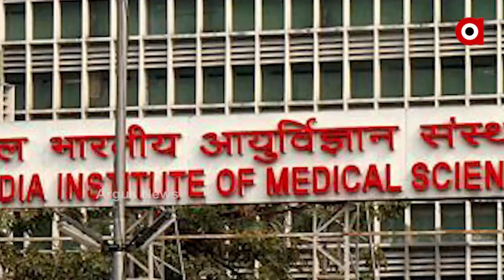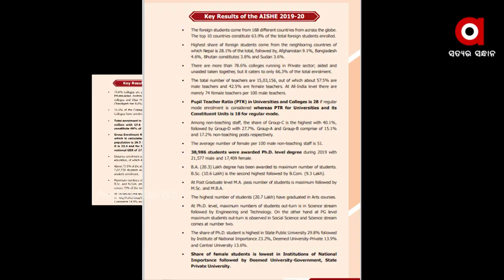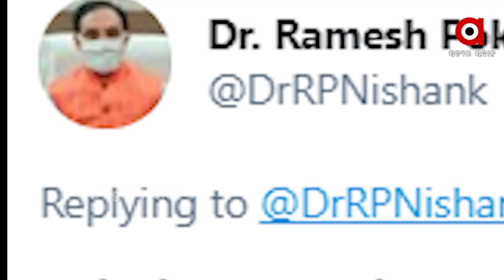ଆସିଲା ଅଖିଳ ଭାରତୀୟ ଉଚ୍ଚ ଶିକ୍ଷା ସର୍ଭେକ୍ଷଣ ରିପୋର୍ଟ 2019-20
5 ବର୍ଷରେ ଉଚ୍ଚ ଶିକ୍ଷାରେ ଛାତ୍ରଛାତ୍ରୀଙ୍କ ବଢିଛି ଫଳାଫଳ I ପିଏଚଡି ସ୍କଲରାଙ୍କ ସଂଖ୍ୟାରେ 60 ପ୍ରତିଶତ ବୃଦ୍ଧି I 5 ବର୍ଷରେ ରାଷ୍ଟ୍ରୀୟ ମହତ୍ୱ ସଂସ୍ଥାନ ଗୁଡିକରେ 80 ପ୍ରତିଶତ ବୃଦ୍ଧି I